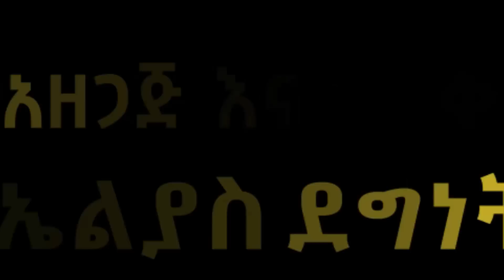ኧረ ምን ጉድ ነው! በመጨረሻ የአርቲስቱ ገመና ተገለጠ! Ethiopia | EthioInfo.